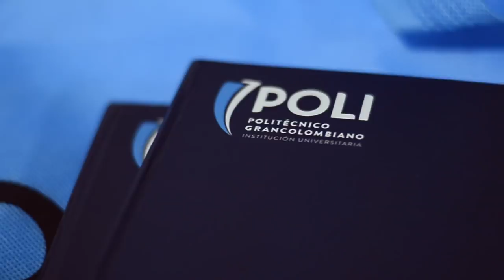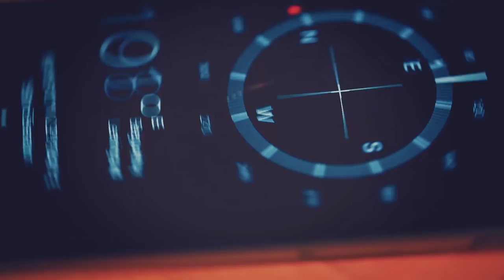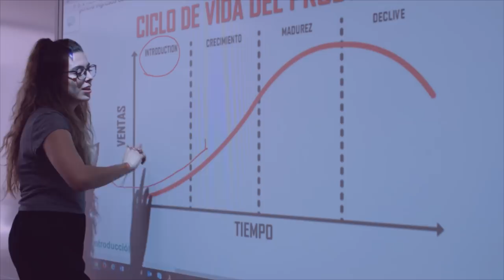La inclusión social: nuestra prioridad